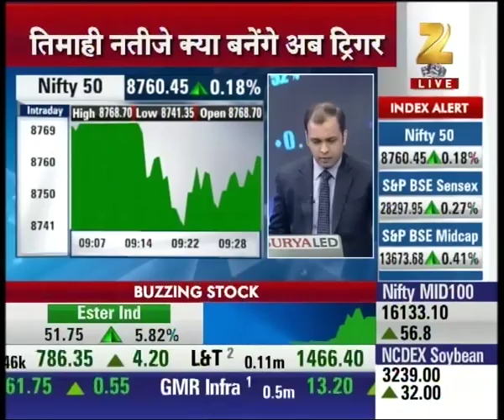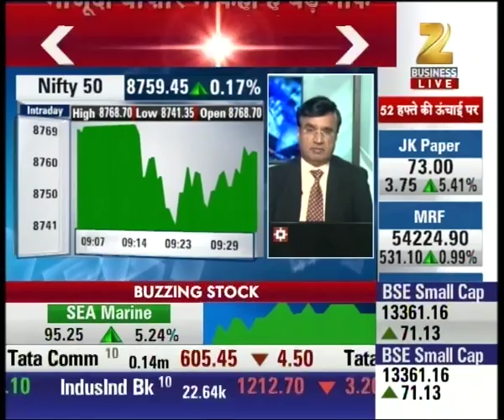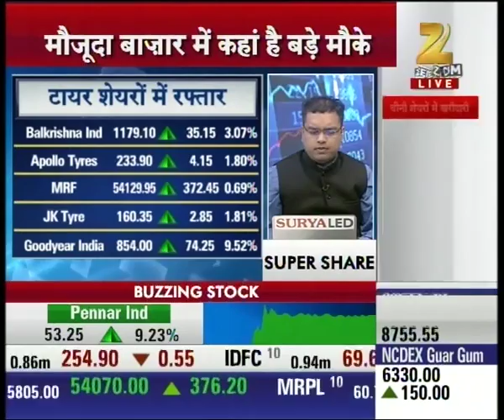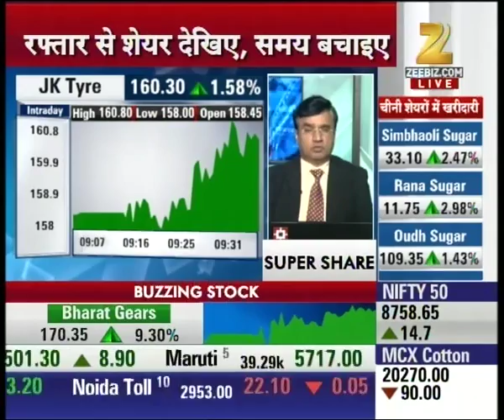First Trade | Expert's outlook on festive season and current market scenario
Expert's outlook on festive season and current market scenario. Watch complete news story of First Trade and stay updated with the latest trends and statistics in the stock market, commodity market and share market!